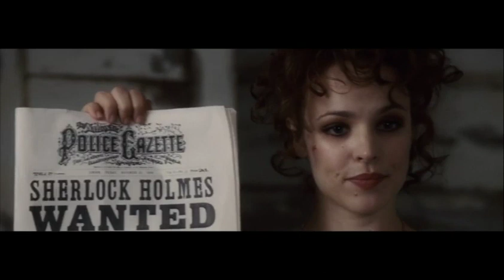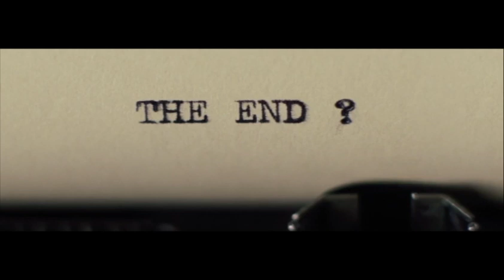[Sherlock Holmes] John & Sherlock | Breathe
I'm trying to do edits from this movie, and might be rewatching. As you /may/ know there's coming a third movie!

There's captions now too!

Sherlock Holmes film 1 and 2.
Jude Law , Robert Downey
John Watson Sherlock Holmes